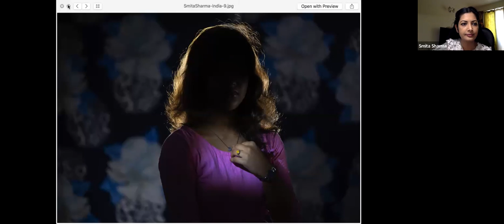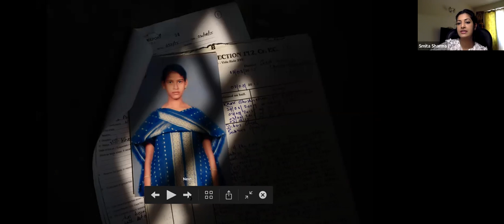Reporting Gender-Based Violence in a Heating World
Climate change increases women and girls’ vulnerability to gender-based violence. Good reporting helps the public understand these links.

Join us for a discussion with leading journalists, editors, and advocates around the world on this vital topic.